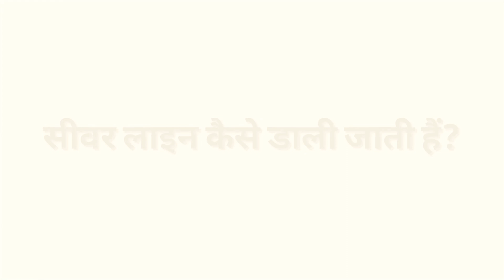सीवर लाईन कैसे डालते है sewer line work severage line work @knowthethings water pipe line work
sevar line dalne ke liye sabse pahle road ko toda jata h. uske bad main line dali jati h. phir 4 gharo k antral par sewar line ka main chamber rakha jata h. us main chamber ko phir ic se jodte h. har ghar k liye ek ic install ki jati h. ic is tarah lagayi jati h ki ic ka slope main chamber ki trf rhe aur severage ke pani jane me koi pareshani na ho. sewer line k pas m hi pani ki line dali jati h aur har ghar ko connection diya jata h.